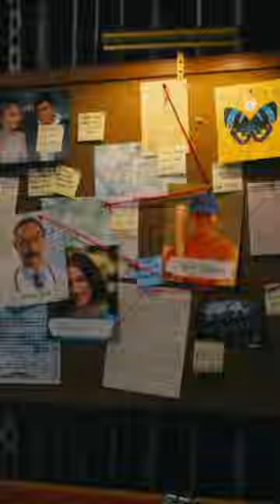Find out just how deep this mystery goes. Harlan Coben's ShelterOnPrime is out now.